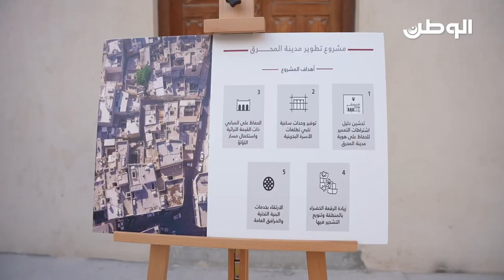بالتفاصيل .. مشروع تطوير المحرق القديمة